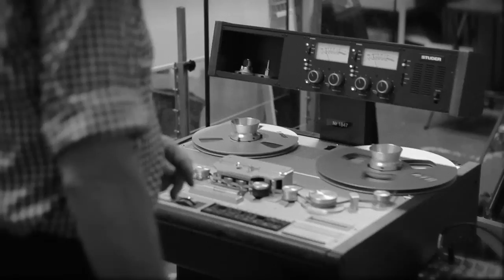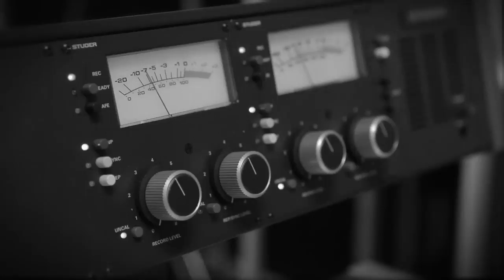Georg Jojje Wadenius and Gejoma - Kristallen Den Fina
From the album "Saleya". Recorded at SR studio 5 in Stockholm the 14 of september 2010 by Gert Palmcrantz using Didrik De Geer microphones (no 3 and 4) and lineamplifier, unmixed to a Studer A820 Master Recorder.